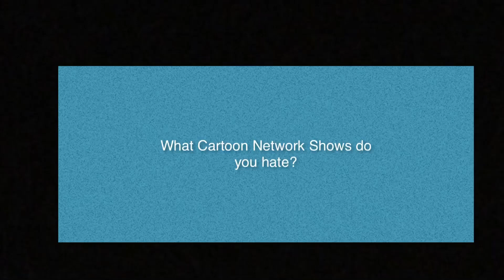Question #20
Uncle Grandpa
Teen Titans Go!
Johnny Test
Secret Mountain Fort Awesome
The High Fructose Adventures of Annoying Orange
Clarence
Incredible Crew
The Powerpuff Girls (2016)